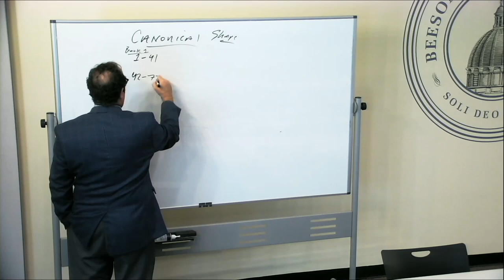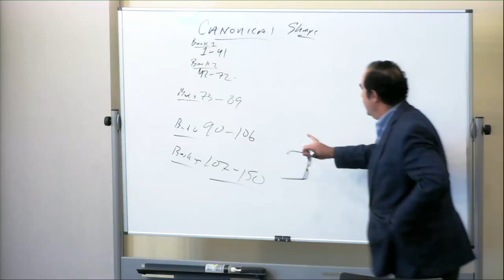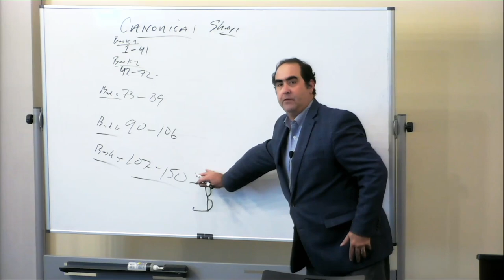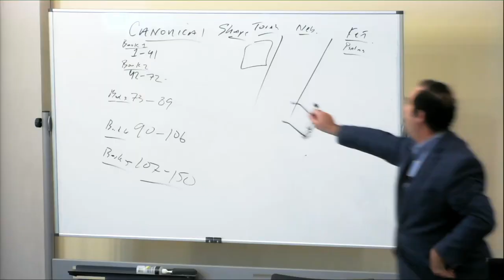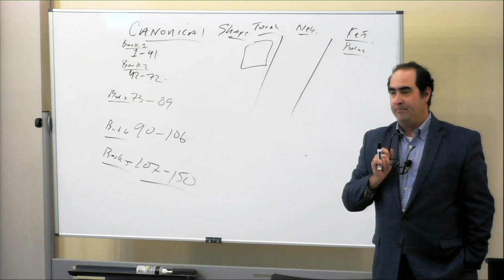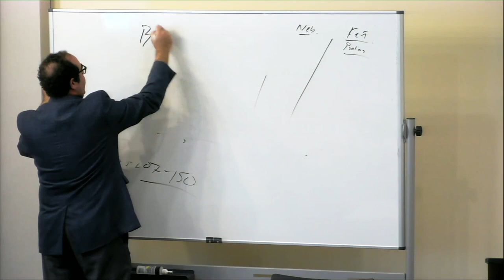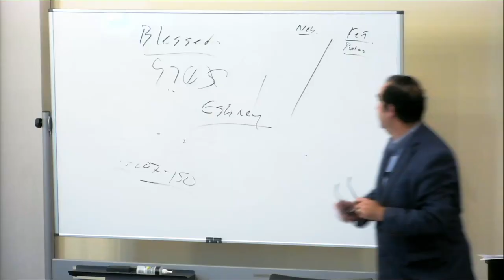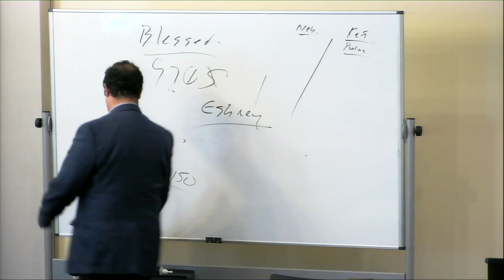From Text to Sermon: Sola Scriptura: Psalm 1, by Mark Gignilliat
Presented by the Robert Smith Preaching Institute at Beeson Divinity School, Samford University, Birmingham, AL. As part of our lunchtime series From  Text to Sermon.